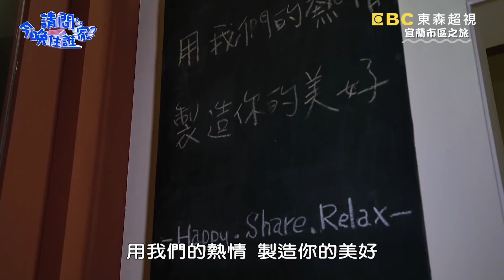【宜蘭】太失控！孫其君打工太累竟發出嬌喘聲？讓王彩樺羞喊「先不要」！？📌市區【請問今晚住誰家】20220113 EP478 王傳一 王彩樺 孫其君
孫其君翻臉不認人處處耍心機只為了獲勝？！王彩樺怒喊：死小孩！揭開宜蘭限定美食臭豆腐巧克力，王傳一一口咬下直呼實在太厲害！甜點小王子孫其君啟動鹽滷豆花、湯圓各個讚不絕口！三人來到宜蘭最知名的餐廳學做「炸三寶」！？王彩樺手忙腳亂幫倒忙，讓孫其君累喊發出怪聲？王傳一製作肝花老闆娘大讚一教就會！直逼留下來當學徒？！獎賞懲罰都是同一人？讓人哭笑不得的結局！究竟會是三人中的哪一位呢？更多精彩內容請鎖定晚間10點《請問 今晚住誰家？》

主持群：王傳一、孫其君
來賓：王彩樺